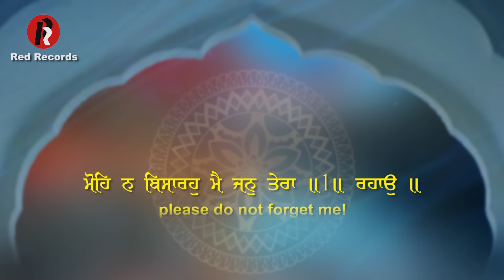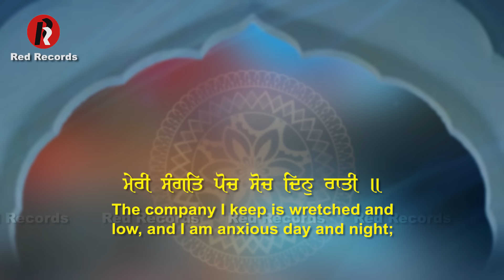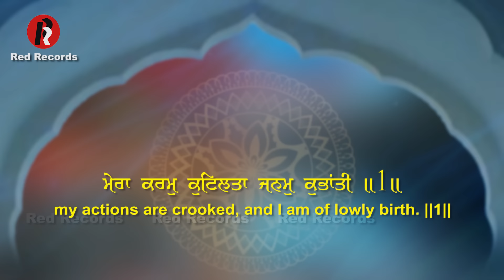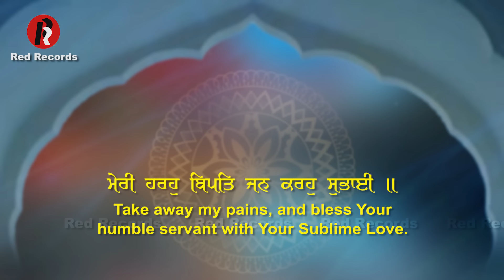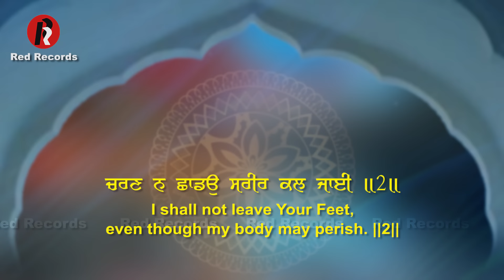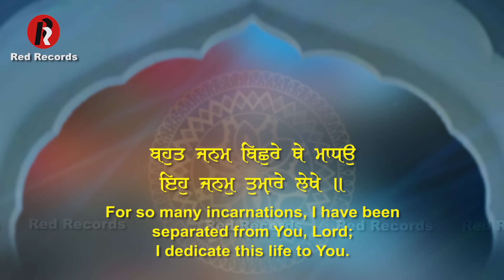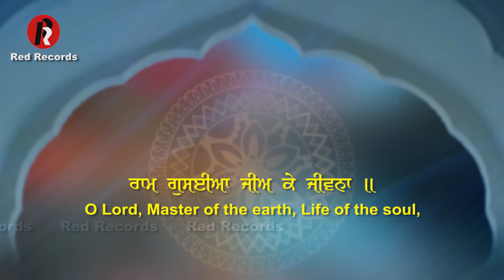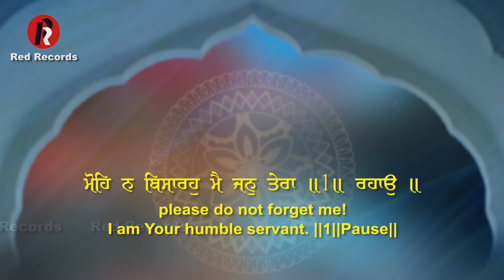Mohe na bisarho Bh Mehtab Singh jalandhar wale - Red Records Gurbani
shabad
Mohe na bisaroh
Bh Mehtab Singh JALANDAR wale
Bh INDERJEET  SINGH
Bh Ajit singh
Red Records Gurbani
Recorded At Sukhmani studio
Parvinder Singh ji Babbu